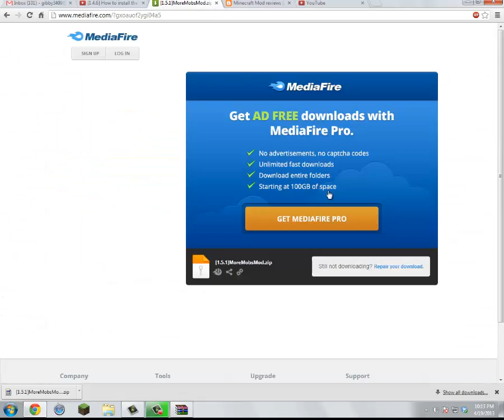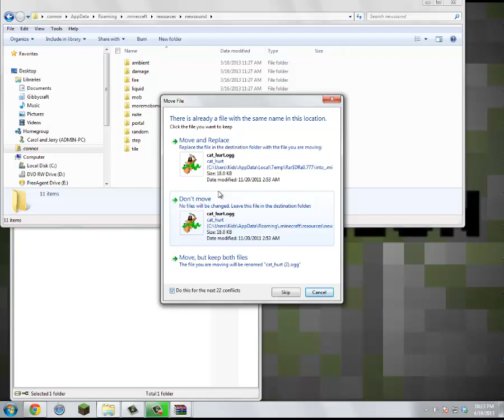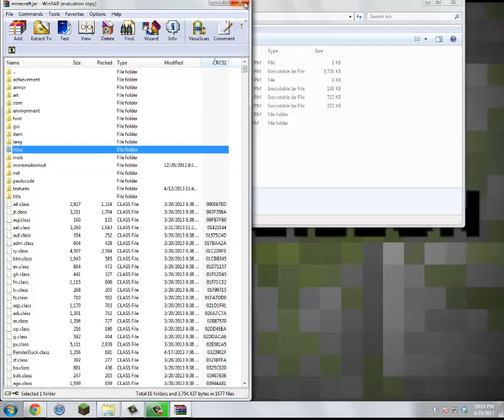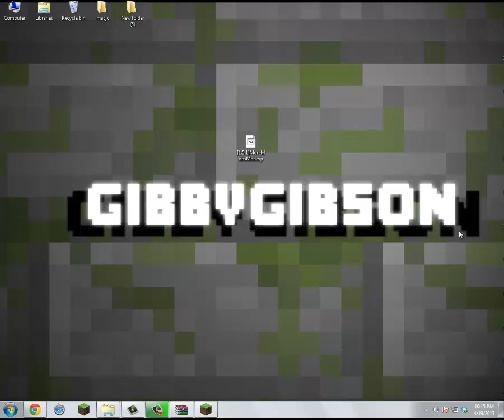How to install the more mobs mod [1.5.1]